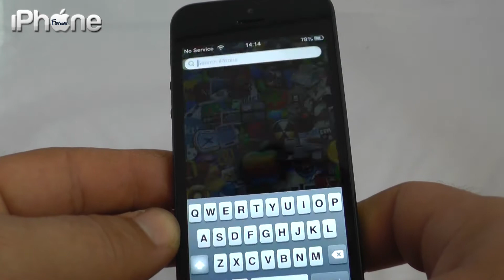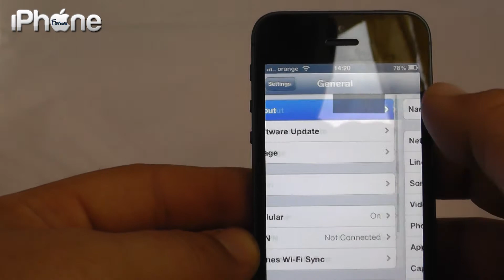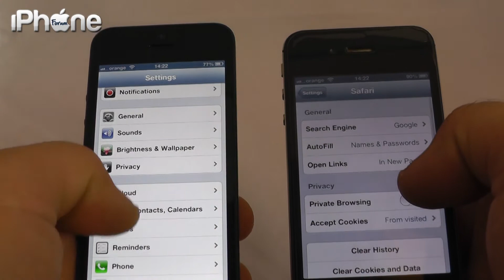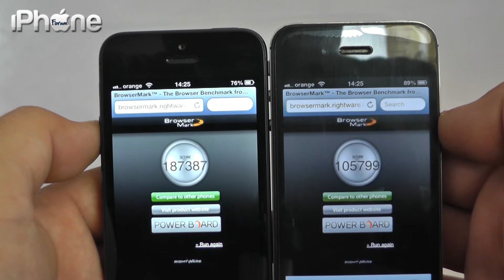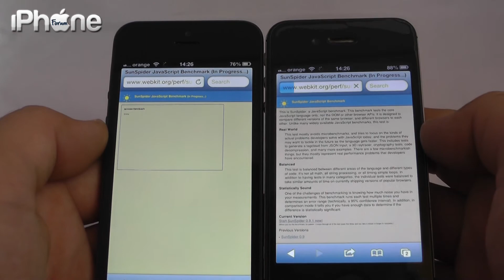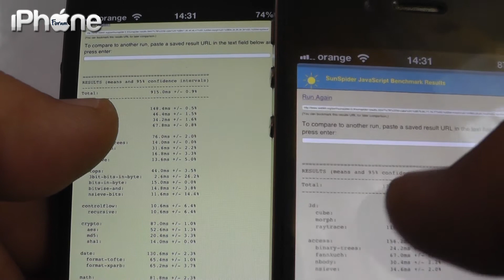Prezentare iPhone 5 Partea 1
Iphoneforum.ro va prezinta noul iPhone 5.
Am facut si o comparatie cu iPhone 4S sa vedem daca intradevar este mairapid si merita banii. Partea a doua o gasiti aici